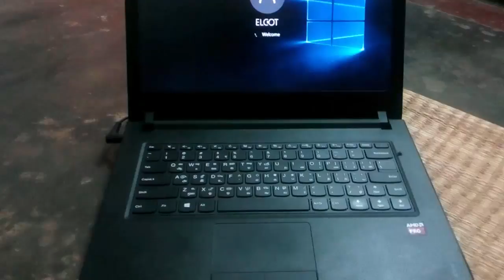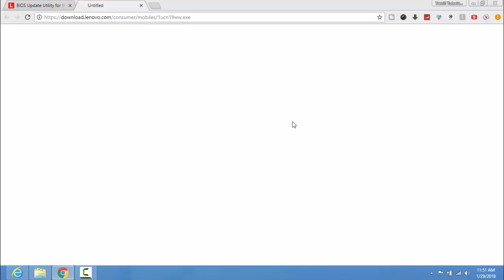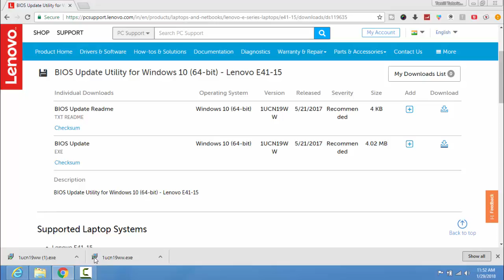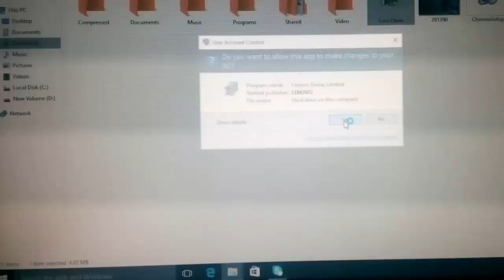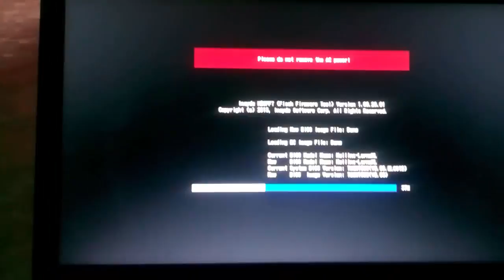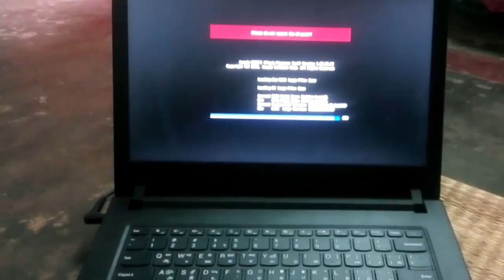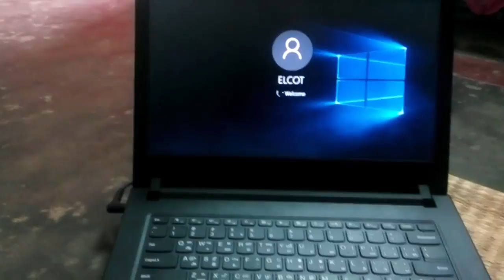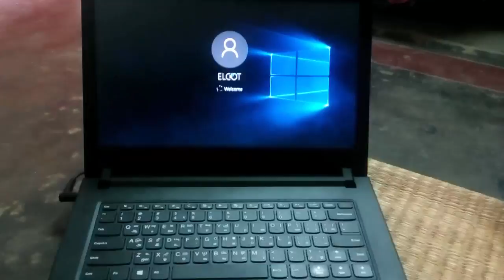How To Remove Logo From Lenovo E41-15 Government Laptop - தமிழில்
How To Remove Government Laptop E41-15 Laptop Logo - தமிழில்

how to remove logo from lenovo e41-15

இந்த விடியோவில் எப்படி தமிழக அரசு அளித்த மடிகணினி யை ஆன் செய்யும்போது வரகூடிய logo வை எப்படி போக்குவது என்பதனை பார்ப்போம்

நன்றி